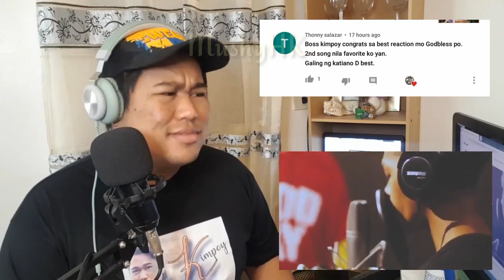Reactors React to Mariano & Jay Treat You Better|SY Talentbentertainment|Compilation MushyHK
Reactors React to Mariano Lingay & Jay Treat You Better Cover

Mga ka mushy welcome to my channel and support iano journey and mardy journey if you like this video please do like and share and subscribe and hit the notfication for the next compilations uplaod.

Upnest#mardylangmalakas#mardyvlog#marianoandcindymom#marianomasayawithcindymom#teamardy#teamkatryz
mardymoment Mardysweet teambatang hamog#teammariano#couplevlogger#couplevlog#Sytalententertainmentvlog#SYmusicvlog#cindyand marino
margelriders#margeldefender#ryzaianofirstduet#margelbuopaba#reactiovideolilim#mushy05reactionvideo#margelfirstmonthsary#margelovestory#margelratedk#margelsytalententertainment#margelupdate2020#margelvlogger#margelvlog#teammarkath#teammarlex#teammaryz#teammardy#teamdindin#mardylangmalakasfoervermardy#mardyvlogger#mardyvlog#mardyissue#mardyperformance#ianoarmy#ianodefender#mardylangmalakas#mardylangmalakas#mardynation